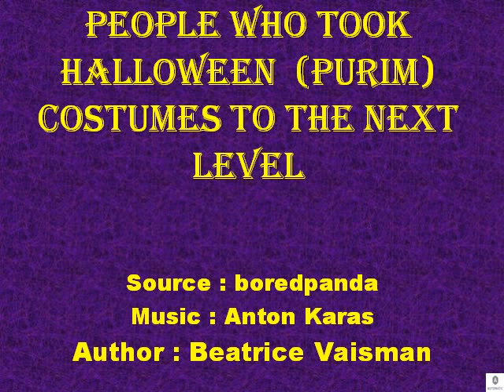People Who Took Halloween Purim Costumes